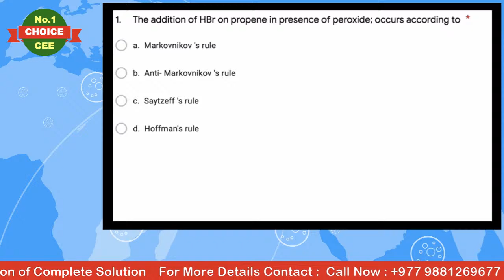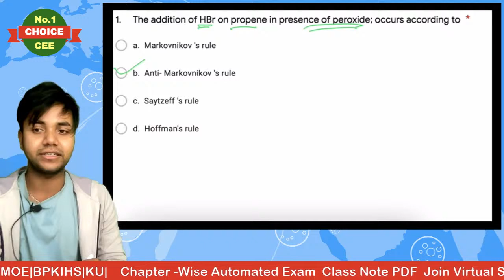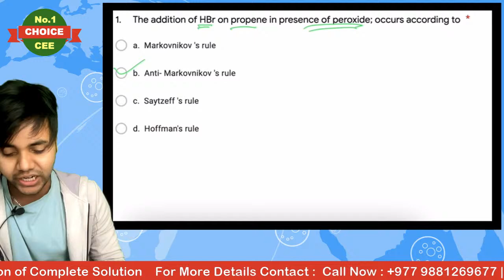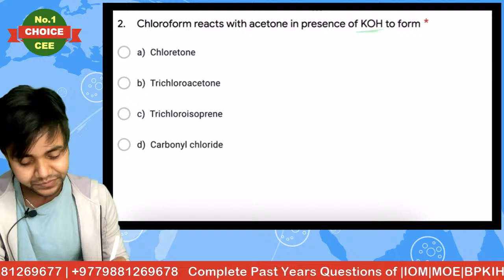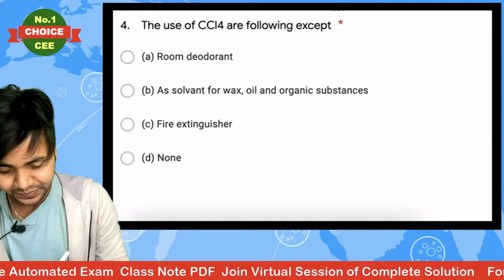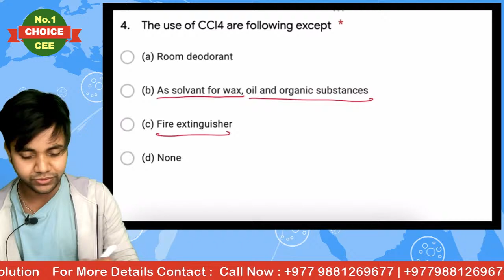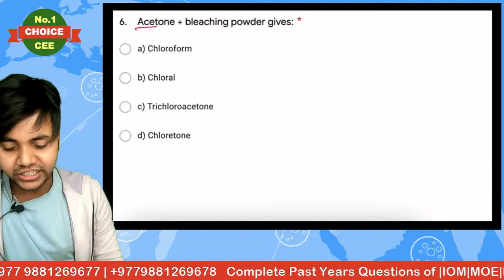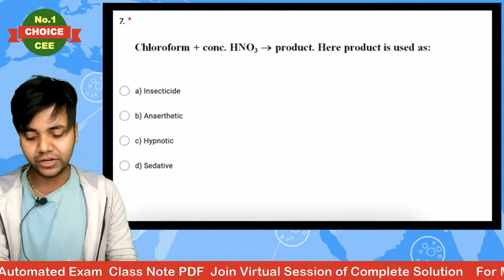Halogen Derivative Biomolecules | Polymers | Chemistry in Daily Life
"CEE at your FINGERTIPS" is the session for Complete Chapter-Wise Question Online Test & Virtual Discussion of  Memory-based Past Objective Questions Previously asked in various Medical Entrance | IOM | MOE | BPKIHS | KU |. I hope the present video will be warmly received by the viewers. Finally , If self motivated students for whom the videos are meant, get some assistance to tear apart the hurdles of competitive tests, that will be the best and sincere reward for me.

Complete Session of Chapter-Wise Question
Complete Solution of IOM|MOE|BPKIHS|KU

You Can Appear Test Of These Questions

Complete QAD Session of Chapter-Wise Question
        Join Hamromentor Google Classroom
For more details:

Lᴇᴀʀɴ ᴡɪᴛʜ Hᴀᴍʀᴏᴍᴇɴᴛᴏʀ
📣 📣𝐴𝑤𝑎𝑘𝑒𝑛 𝑦𝑜𝑢𝑟 𝑡𝑟𝑢𝑒 𝑝𝑜𝑡𝑒𝑛𝑡𝑖𝑎𝑙; 𝑡𝑎𝑘𝑒 𝑐ℎ𝑎𝑟𝑔𝑒 𝑜𝑓 𝑦𝑜𝑢𝑟 𝑑𝑟𝑒𝑎𝑚𝑠 𝑤𝑖𝑡ℎ 𝐻𝑎𝑚𝑟𝑜𝑚𝑒𝑛𝑡𝑜𝑟!